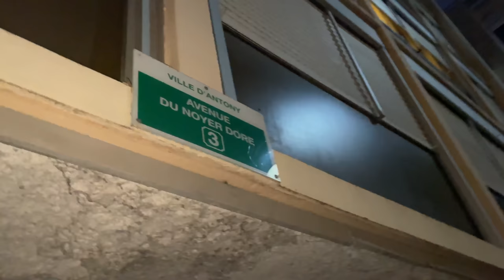GabMorrison - Visite du quartier des Baconnets avec Yoro (Antony 92)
Salut tout le monde aujourd'hui c'est Yoro qui nous emmène dans son quartier aux Baconnets.
Avec la participation de Tisco, Tonton et la Yakuza Gang

Pour voir des exclusivités sur mes prochains interviews :
☞ Gabriel Morrison ☜